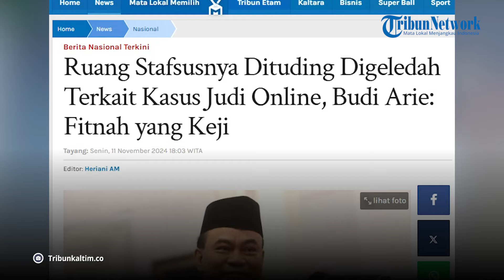Ruang Stafsusnya Dituding Digeledah Terkait Kasus Judi Online, Budi Arie: Fitnah yang Keji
Mantan Menteri Komunikasi dan Informatika (Menkominfo) Budi Arie Setiadi terbawa-bawa dalam pusaran skandal judi online yang melibatkan sebelas pegawai Kementerian Komunikasi dan Digital (Komdigi).

Diketahui, sebelas pegawai Komdigi (dulu Kominfo) dengan jabatan tak strategis itu ditangkap polisi dan telah ditetapkan sebagai tersangka karena diduga melindungi ribuan situs judi online yang seharusnya mereka blokir.

Terbaru, Budi Arie angkat bicara soal video yang beredar bernarasi penggeledahan di ruangan staf khusus (stafsus) mantan Menteri Komunikasi dan Informatika (Menkominfo).

"Hari ini heboh penggerebekan katanya di ruangan stafsus, tadi saya lihat di akun Instagramnya Ahmad Sahroni, langsung aja kita puterin," kata Uya Kuya.

Uya lalu mengutip unggahan video di akun Instagram Ahmad Sahroni.

"Bener-bener gila, ruangan staf khusus Budi Arie menkominfo pelindung judi online digrebek polisi, telah ditemukan tumpukan uang yang jumlahnya sangat fantastis, serius nih bener ngga sih?" tulis Ahmad Sahroni.